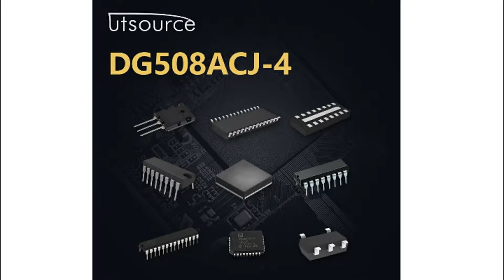DG508ACJ-4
Encapsulation:DIP
Brand:Maxim/intersil